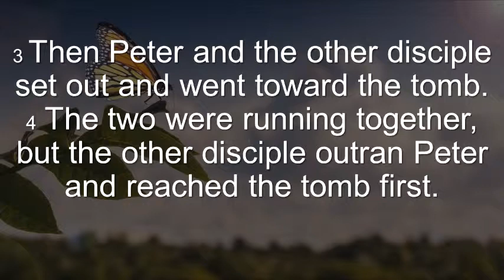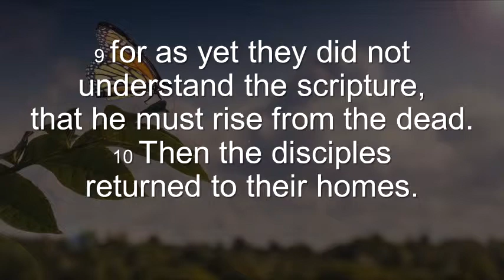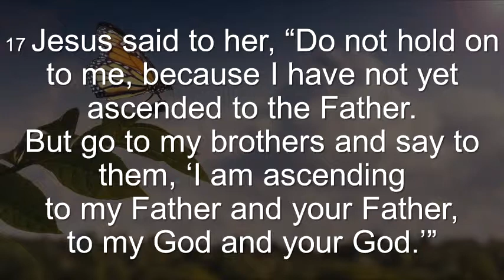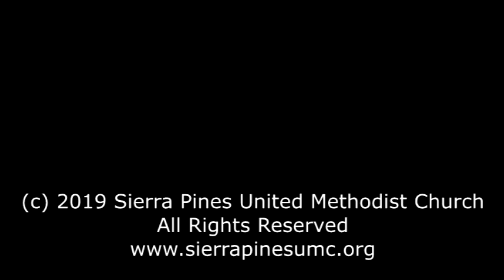Resurrection Hope (April 21, 2019)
We have come here today because we know that Christ is risen! But on that first Easter morning, no one knew that Christ had risen. Jesus’ disciples and friends were in the depths of despair, fear and guilt. The world seemed dark and hope was nowhere to be found. Christ had risen, but they had to discover that for themselves, so that they could say “I’ve seen the Lord” and experience for themselves the light that pierces the darkness and a new and transformed life.